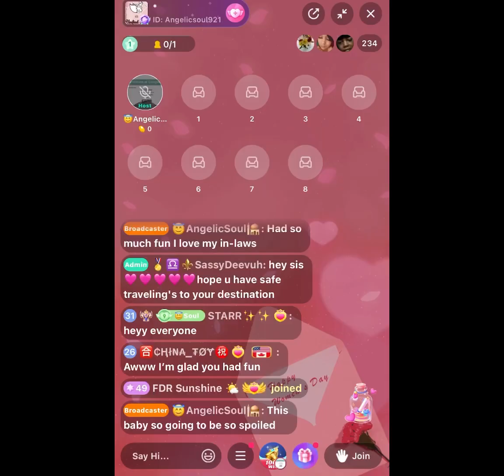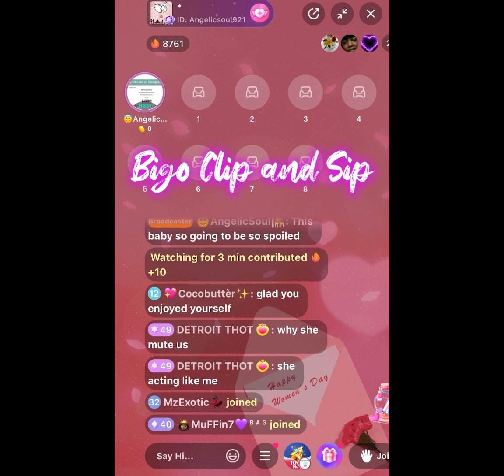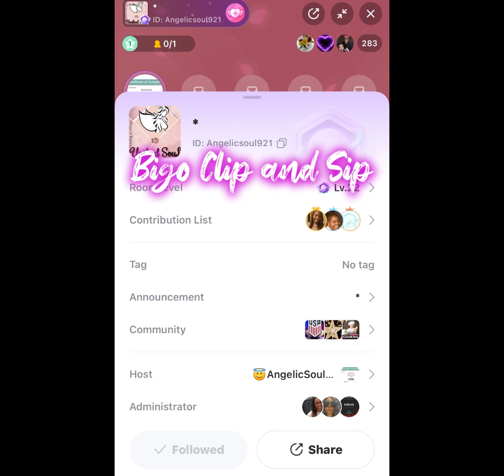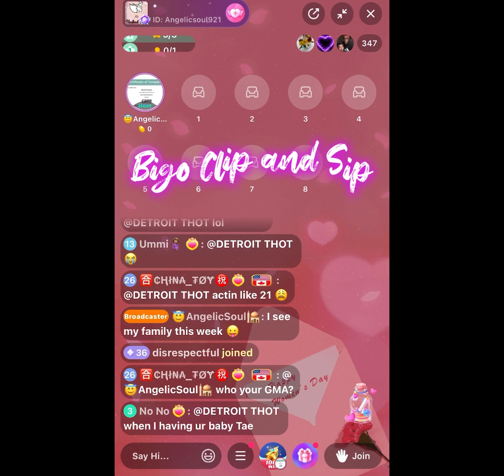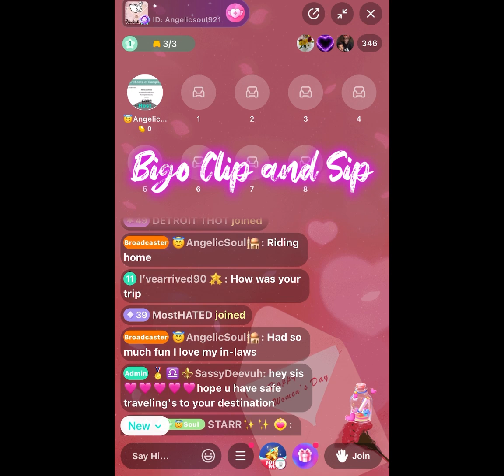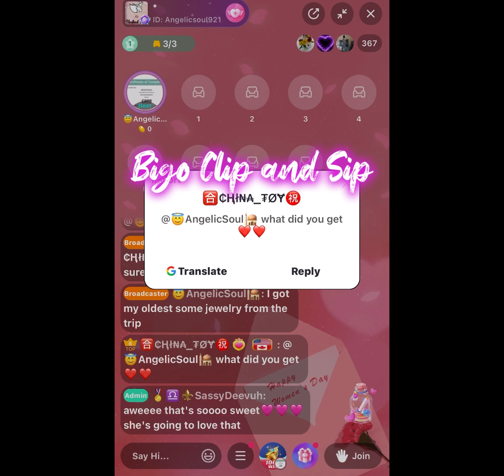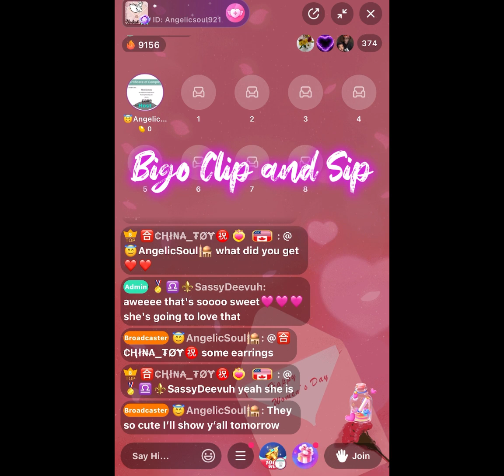AngelicSoul live in car w/family talking in chat while muted-just why? 7/17/23